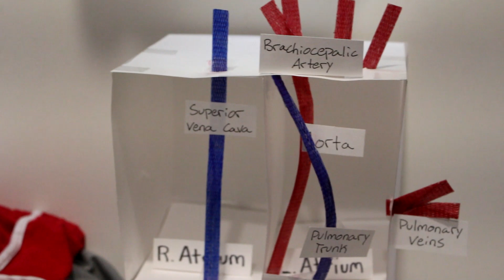IM BACK/ HOUSE TOUR!!! | Ben Lemus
Credits:  Bazanji - Fed Up

IF YOU GOT THIS FAR I KNOW WE CAN BECOME GREAT FRIENDS SO LEAVE A COMMENT SAYING FLAMINGO!!